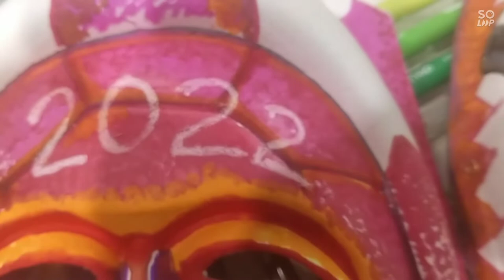Masquerade Katara Football Art using Felt pen | Fiba world 2022 Qatar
Qatar

Hello artbuddies ... good to see iou again on my youtube and thank you for always supporting jovince arts.

this video is the actual mask painting in katara Village
for Katara football art competition.